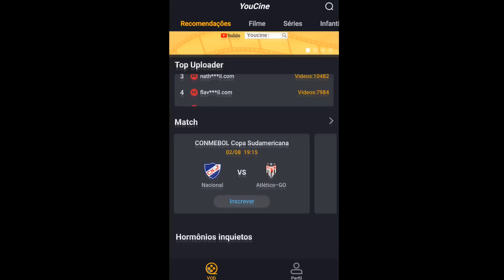O 1º SIREN HEAD DA HISTÓRIA?!?!